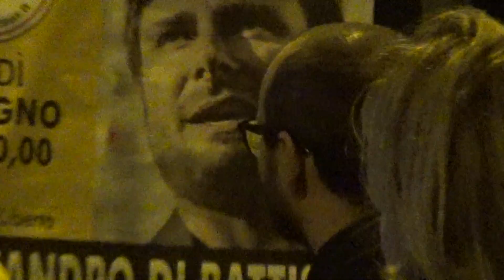ALESSANDRO DI BATTISTA A GAETA (M5S) seconda parte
Comizio appassionato di Alessandro Di Batista di fronte ad una folla incuriuosit.Il PD ,Ha dato 20 miliardi alle banche e non ha trovato 17 miliardi per il reddito di citadinanza.bisogna mandare  a casa questa classe dirigente corrotta dalle radici. PD e PDL hannop fatto il loro tempp, le caceri  sopo piene zeppe dei loro esponenti. TUTTI A CASA.